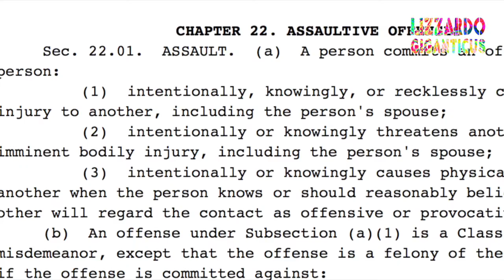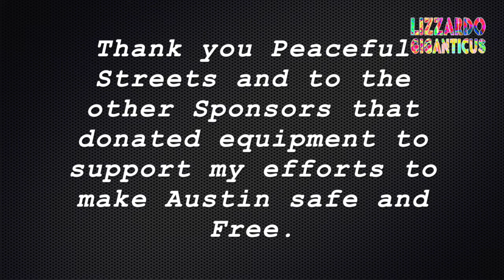Trolls are going to sue me for filming in Public 07 01 16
Coptroll #99

loc: 6th street entertainment District

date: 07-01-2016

Brief: While out filming solo, filming the Govt. (police) for the People to keep us all safe and keep cops honest. I get harassed and assaulted by a cop or coptroll. Doesn't matter which one he is. I gave him some choice words and gave him the finger.

Take notes, this is how you may want to handle coptrolls. They cannot be argued with, they cannot learn, they worship the bloody boots of oppression and they are the problem with Amerikka and Trump.  They watch Fox news and MSM. Morons.

Just go straight to fuck off. That's what I do. Or ignore them. They will harass and assault you anyways. Might as well go straight to fuck off.  Why not?  That's where it always ends up anyhow. Take a short-cut to the end.

Good times!  Just in time for Independence day, how disrespectful coptrolls are to the Freedoms and Liberty of the People